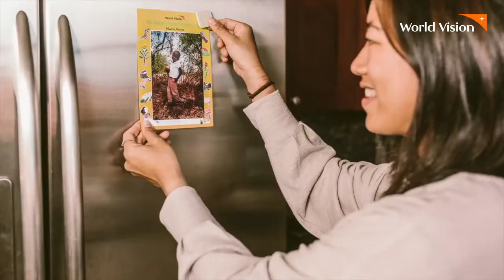2021: Una crisis humanitaria para los niños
Existe una necesidad urgente de apadrinar y apoyar a los niños y niñas, especialmente a los más vulnerables, a la luz del enorme impacto que la COVID-19 ha tenido en el mundo.

Más allá de los problemas inmediatos de la pandemia, sabemos que hay más niños y niñas en riesgo de matrimonio infantil, trabajo infantil y abuso.